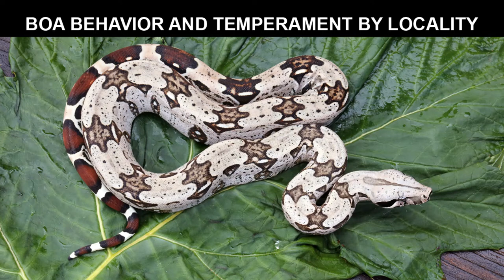Boa Behavior and Temperament by Locality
Boa constrictors originating from a given geographic locality often display specific temperaments and behavioral characteristics.  Brian from Brian Boas describes what  to expect personality-wise from some different types of locality boas, featuring beautiful examples of these snakes.